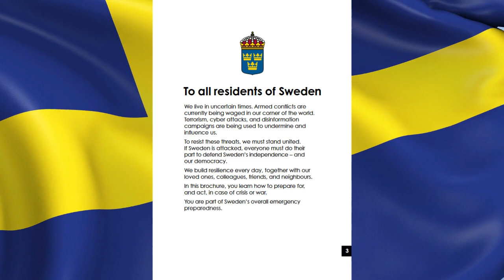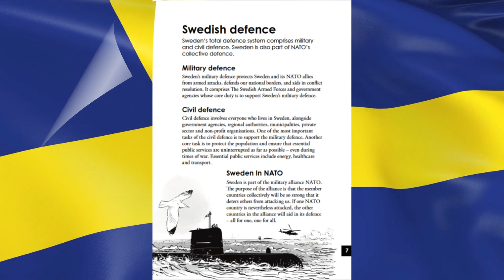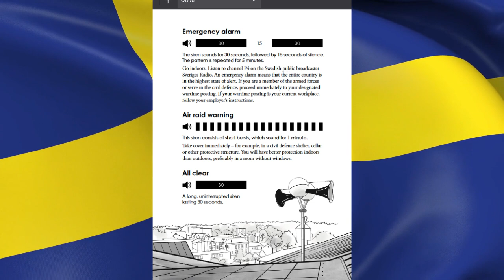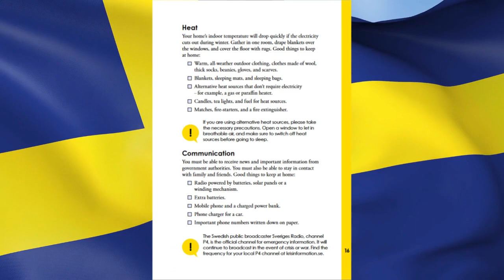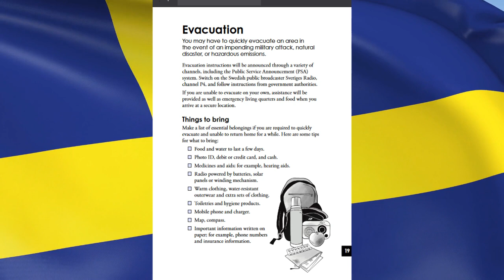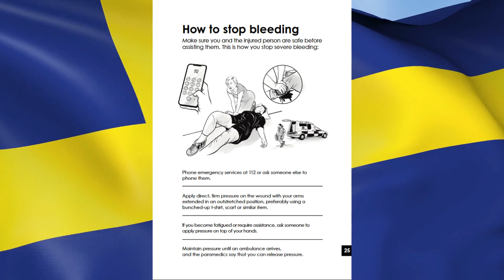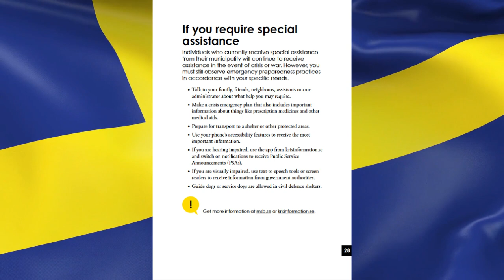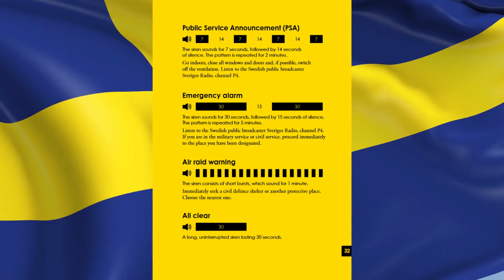Sweden's War Pamphlet - In Case of Crisis or War (Audio and Video English Version)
Millions of Swedes receive copies of a pamphlet advising the population how to prepare and cope in the event of war or another unexpected crisis.
“In Case of Crisis or War” has been updated from six years ago because of what the government in Stockholm calls the worsening security situation, by which it means Russia’s full-scale invasion of Ukraine. The booklet is also twice the size.
Included in the lists of items to be kept at home are long-life foods such as tins of beans, energy bars and pasta, and medicines including iodine tablets in case of a nuclear accident.
One message has been moved up from the middle of the booklet: “If Sweden is attacked by another country, we will never give up. All information to the effect that resistance is to cease is false.”